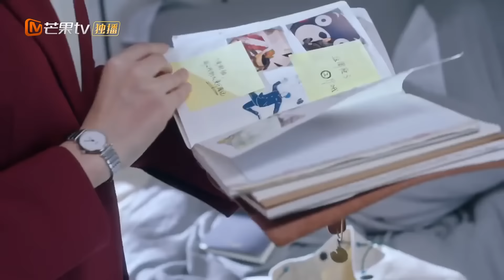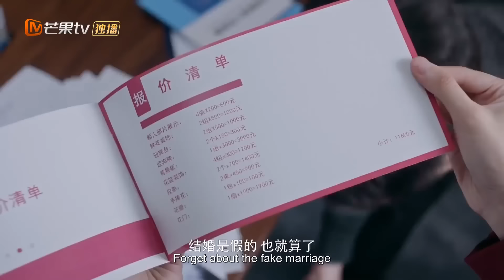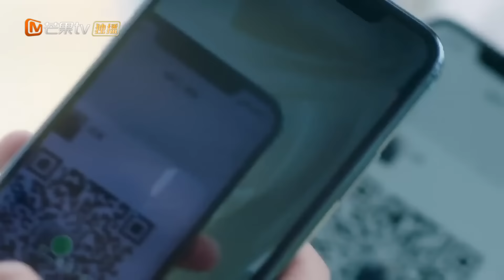ENG SUB【完美先生和差不多小姐】EP07 呆萌女學生賴上禁慾系教授💕孤男寡女乾柴烈火🔞｜女學生被騙巨款，為還債賣身男神教授，二人協議結婚強行同居💍高冷教授百般調教夜夜笙歌#魏哲鳴 FULL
▶▶正片全集Full EPs （6:00pm, GMT+8 ）準時更新🍭
ENG SUB【完美先生和差不多小姐 Perfect And Casual】呆萌女學生賴上禁慾系教授💕孤男寡女乾柴烈火🔞｜女學生被騙巨款，為還債賣身男神教授，二人協議結婚強行同居💍高冷教授百般調教夜夜笙歌#魏哲鳴

💬劇情簡介
        統計學教授章斯年不但智商情商雙全，而且擁有高顏值，是一個凡事追求完美、帶有強迫症的人。而統計學專業的佛系女大學生雲舒性格樂觀單純，很容易受騙，在被自己的表哥騙取錢財後無家可歸。機緣巧合下，她住進了章教授的家。章教授的爺爺病重，他希望自己的孫子可以早日成家，章教授為了不讓爺爺失望，對爺爺說了一個善意的謊言，找來了雲舒假扮他的女朋友，後來被爺爺逼婚，最後兩人順理成章地結為夫婦，在笑聲和淚水中，他們逐漸彼此了解、溫暖對方。
🔢集數：24集

0:00【完美先生和差不多小姐 Perfect And Casual】
5:00 呆萌女學生賴上禁慾系教授💕孤男寡女乾柴烈火🔞